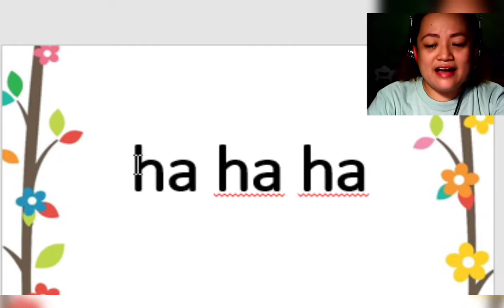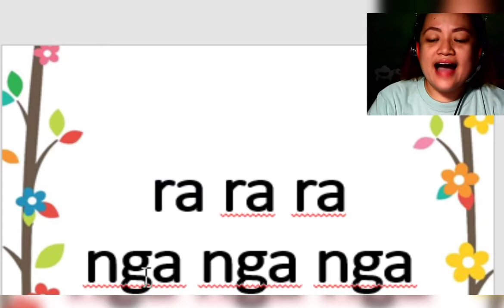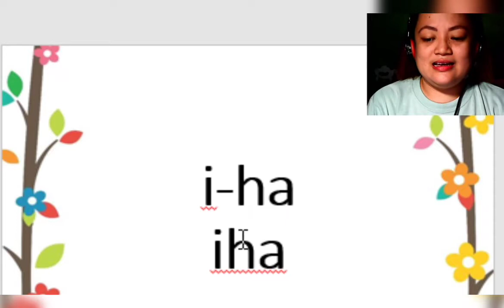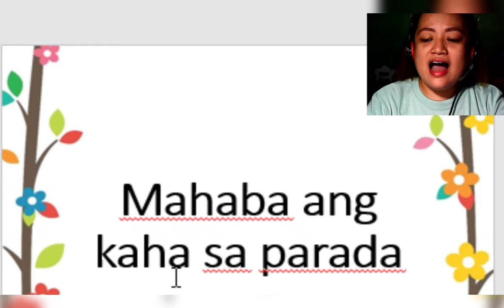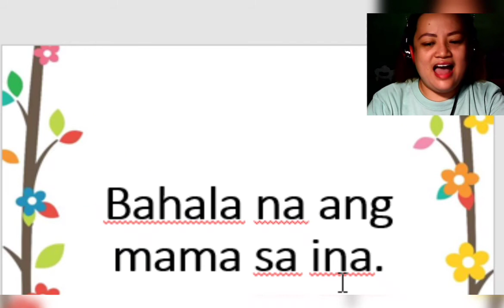Magbasa Tayo bilang 14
Artist - Teacher Pahying
Video Editor - Teacher Grace
Assisted - Fiona